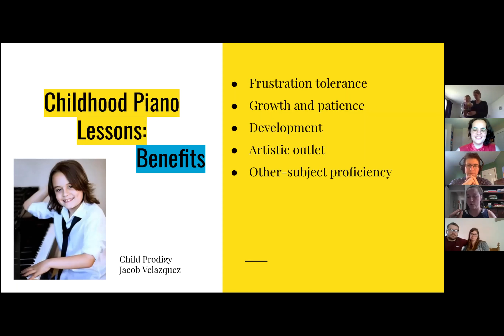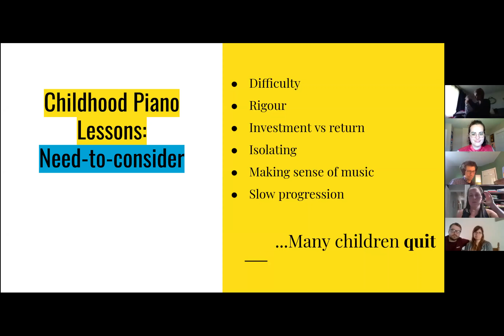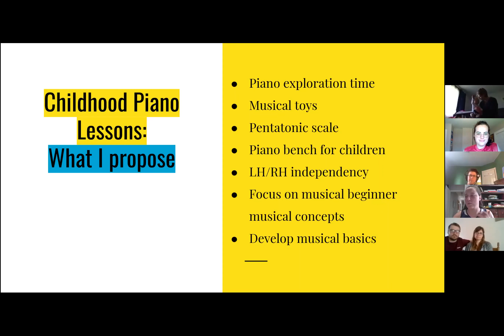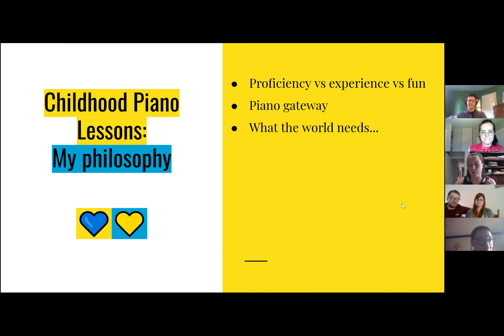How to Prepare Toddlers for Piano Lessons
Presented by Danielle Joy Findlay